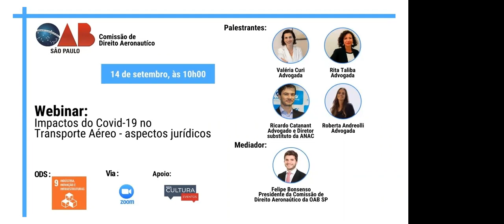Webinar Impactos do Covid 19 no transporte aéreo Aspectos Jurídicos